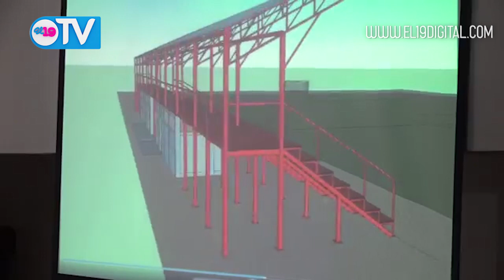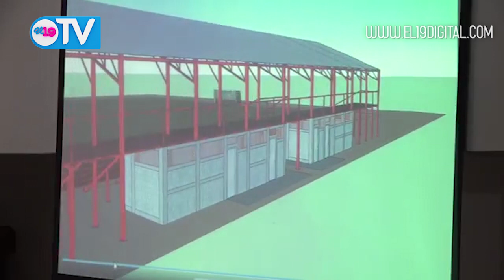Alcalde municipal da a conocer proyectos deportivos a ejecutarse en Matagalpa